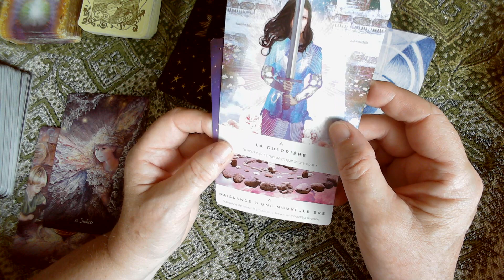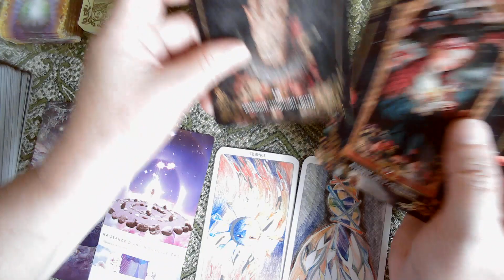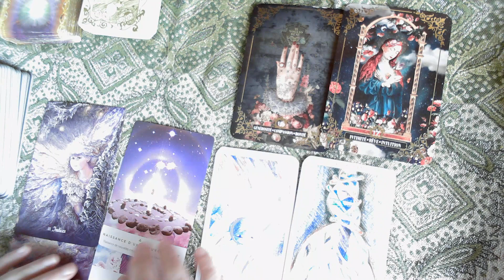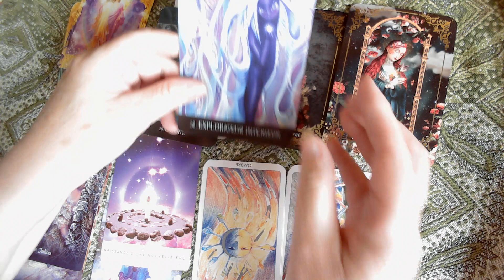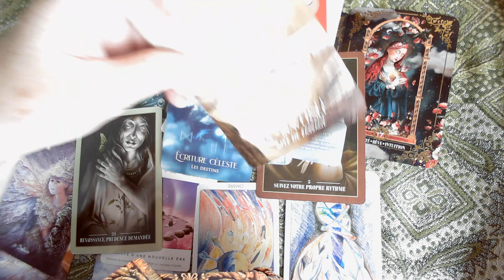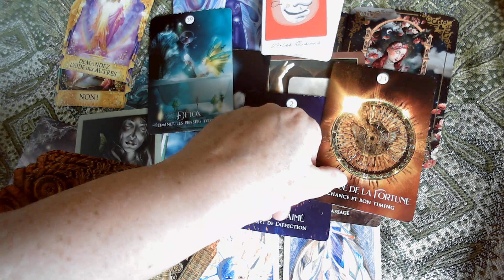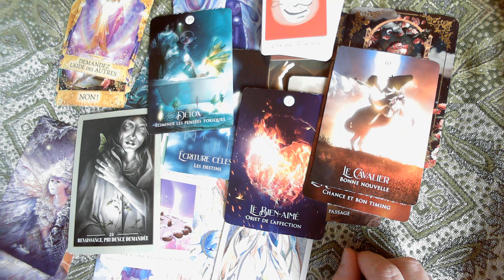Les Archanges vont améliorer vos vies 😇 🥁 Croyez en vous et en nous 😎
Bonne découverte